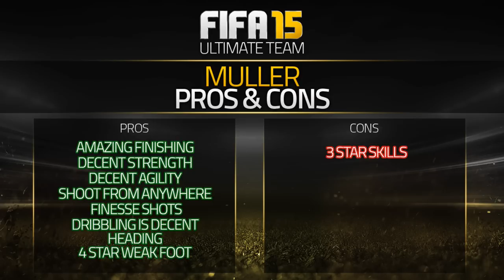FIFA 15 SIF MULLER 88 Player Review & In Game Stats Ultimate Team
FIFA 15 sif muller 88 in game stats and player review for Ultimate Team.

A review of 88 thomas muller in FIFA 15 Ultimate Team. The st is from germany is he good enough? Lets find out